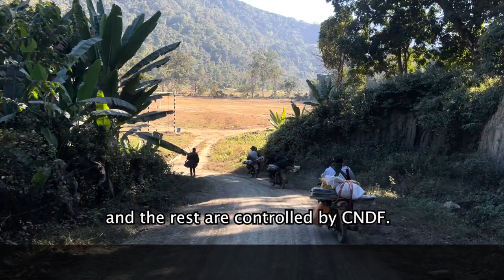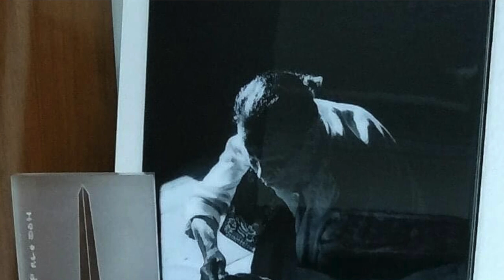“မြို့ပေါ်က ဆန္ဒပြပွဲတွေနောက်ပိုင်း တောထဲက လူငယ်တွေရဲ့ ဘဝကို ရိုက်ပြချင်လို့ပါ“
- စိုင်းကျော်ခိုင် (ဤခရီးနီးသလား - မှတ်တမ်းရုပ်ရှင်ဖန်တီးသူ)

“နွေဦးတော်လှန်ရေးအစောပိုင်း မြို့ပေါ်ကဆန္ဒပြပွဲအကြောင်း မှတ်တမ်းရိုက်ပြီးတဲ့နောက် အခုတောထဲရောက်နေတဲ့ PDF လူငယ်တွေရဲ့ ရုန်းကန်တိုက်ပွဲဝင်မှုအကြောင်းပါ မှတ်တမ်းအဖြစ် ပရိသတ်ကို တင်ပြချင်တဲ့အတွက် “The journey - ဤခရီးနီးသလား” ဆိုတဲ့ မှတ်တမ်းရုပ်သံကို ခက်ခဲစွာ ရိုက်ကူးဖြစ်ခဲ့တာလို့ ဒါရိုက်တာ စိုင်းကျော်ခိုင်ကပြောပါတယ်။

ဘန်ကောက်မြို့ရှိ နိုင်ငံခြားသတင်းစာဆရာများအသင်းတိုက် FCCT မှာ မနက်ဖန်ညနေ ပြသဖို့ပြင်နေတဲ့ “The journey - ဤခရီးနီးသလား” မှတ်တမ်းရုပ်ရှင်နဲ့ပတ်သက်ပြီး BNN သတင်းဌာနက ဦးထက်အောင်ကျော် မေးမြန်းစဉ် သူက ဒီလိုဖြေကြားတာပါ။

အခုထုတ်လွှင့်မယ့် မေးမြန်းချက်ထဲမှာ...

- ဒီမှတ်တမ်း ရုပ်ရှင်ကို ဘယ်လို စတင်ဖန်တီးဖြစ်သလဲ...

- ချင်းတောင်တန်းနဲ့ ယောနယ်က တော်လှန်ရေးတပ်တွေရဲ့ မြေပြင်အခြေအနေ ဘယ်လိုရှိသလဲ...

- မြို့လယ်နေရာကလွဲရင် ကျေးလက်ဒေသအားလုံးကို တော်လှန်ရေးတပ်တွေက ထိန်းချုပ်ထားနိုင်နေပြီလား...

- တော်လှန်ရေးလူငယ်တွေအတွက် ပြည်ပ ထောက်ပို့တွေက ဘယ်လိုကူညီပေးနိုင်မလဲ...

(မနက်ဖန်မှာတော့ “ချင်းတောင်ပေါ်ကနေ စကစ တွေ ဘယ်နေ့ ထွက်ပြေးရမလဲ”... အကြောင်း ဆလိုင်းယောမာန်နှင့် မေးမြန်းချက် ဒုတိယပိုင်းကို ထုတ်လွှင့်ပါမယ်။)